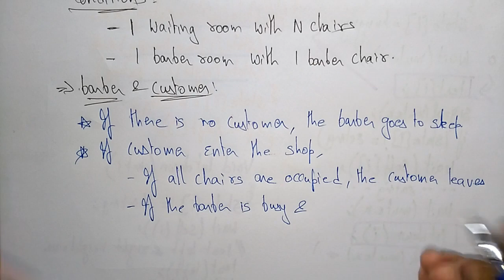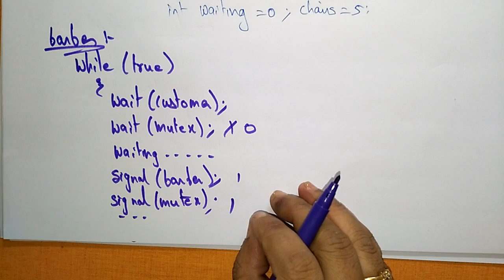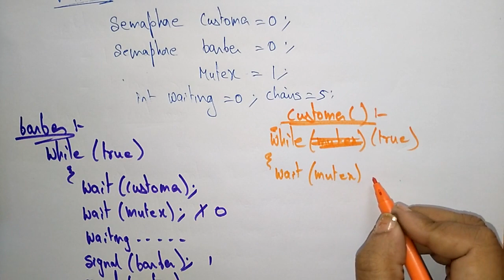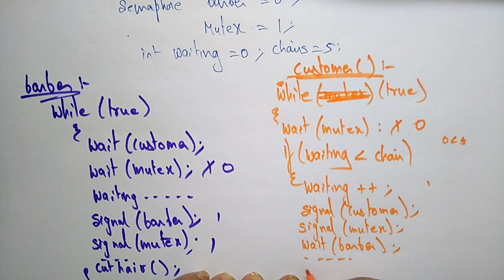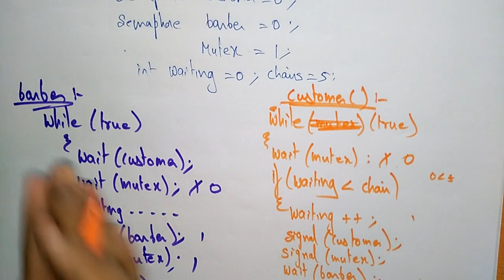Barbers problem|Operating system|Bhanupriya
The above video explains about the Barbers problem